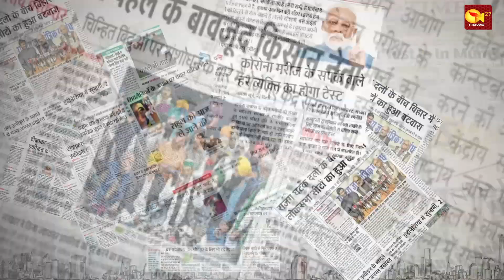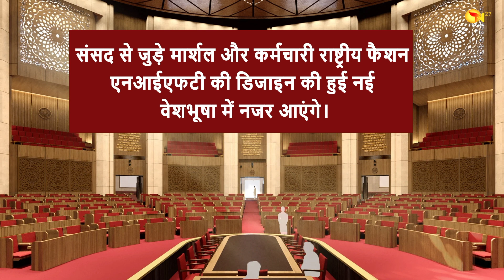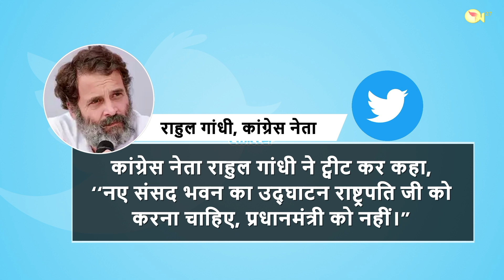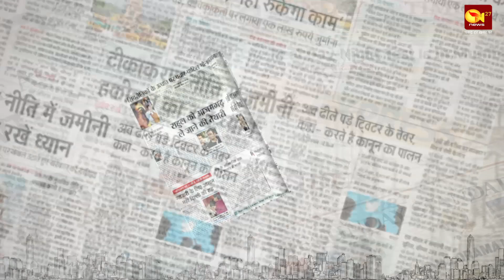नए संसद भवन की खूबियां